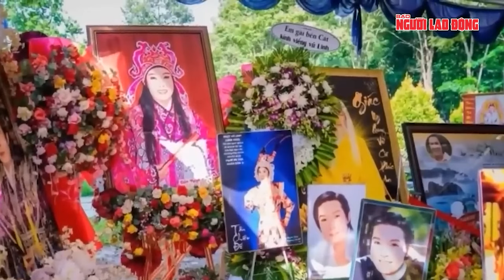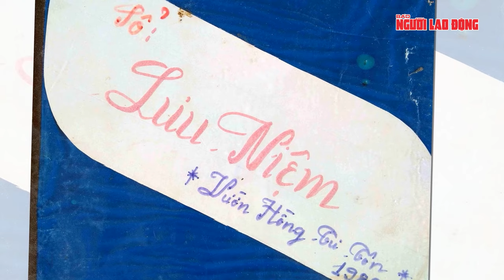Giữa cao trào tranh chấp tài sản, vì sao quan hệ Hồng Loan - NSƯT Vũ Luân bỗng trở nên lạnh nhạt?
NLĐ | Giữa cao trào tranh chấp tài sản, vì sao quan hệ Hồng Loan - NSƯT Vũ Luân bỗng trở nên lạnh nhạt? Gần đây, NSƯT Vũ Luân đã gây chấn động khi bất ngờ xóa bỏ 5 MV từng đóng chung với Hồng Loan, con gái cố NSƯT Vũ Linh, khiến dư luận đặt nhiều nghi vấn về mối quan hệ giữa họ. Trước đây, Vũ Luân và Hồng Loan rất thân thiết, đặc biệt sau khi NSƯT Vũ Linh qua đời. Vũ Luân không chỉ bảo vệ Hồng Loan trong cuộc tranh chấp tài sản căng thẳng với Hồng Nhung, em gái cố nghệ sĩ, mà còn hỗ trợ cô về tinh thần và tài chính. Tuy nhiên, sự tương tác giữa họ trên mạng xã hội giảm dần và hành động xóa MV đã làm dấy lên nhiều đồn đoán.

Thêm vào đó, câu chuyện về việc Hồng Loan trả tiền mua bàn thờ cho Vũ Luân nhưng bị anh từ chối càng khiến dư luận xôn xao. Vậy những sự kiện này nói lên điều gì về mối quan hệ giữa Hồng Loan và NSUT Vũ Luân trong bối cảnh vụ tranh chấp tài sản “ông hoàng cải lương Hồ Quảng” đang ở giai đoạn cao trào? Giữa cao trào tranh chấp tài sản, vì sao quan hệ Hồng Loan - NSƯT Vũ Luân bỗng trở nên lạnh nhạt?